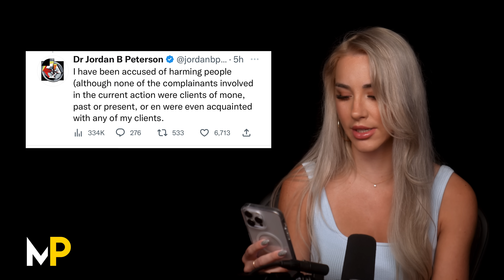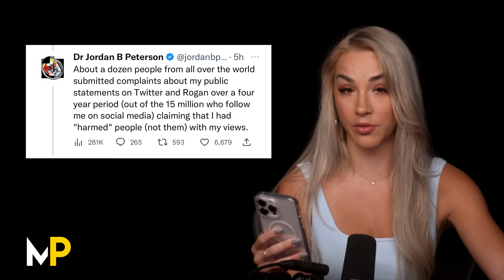They Are Attempting to Take Jordan Peterson’s Clinical Psychology License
The College of Psychologists, an organization set up by the government in the 1960’s to protect individuals is harassing my dad and has been for 4 years, because of his political opinions. He criticized the Trudeau government and they’re after him because of that and his tweet about Elliot Page and the sports illustrated obese cover model. They’re threatening to take his license for “causing harm” and actually have the power to take his license. I think complaining about the college for causing harm to my family is more than reasonable.

In order to submit a complaint about the people who run the college you can go here:

Thanks for the help. What a scam.